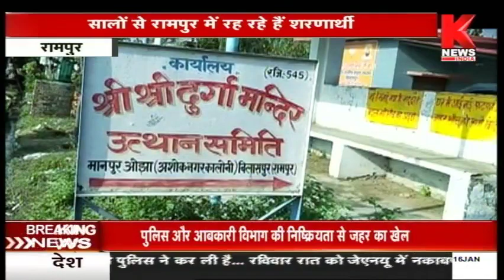Rampur : शरणार्थियों ने उठाई आरक्षण की मांग || Knews